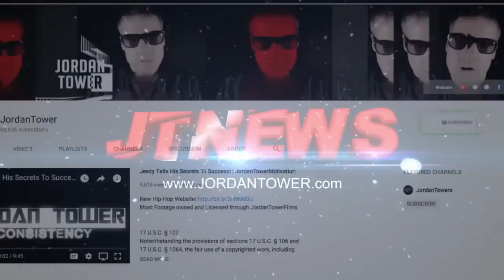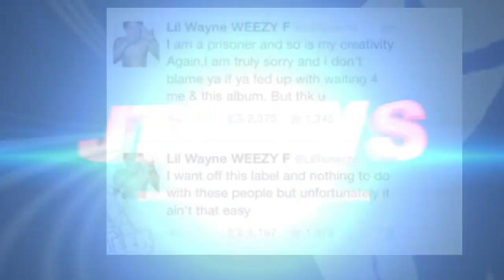Wack 100 Talks Big Meech Brother Telling on HIM? 50 Cent on XXXTentacion, Kendrick Lamar Sales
Wack 100 Talks Big Meech Brother Telling on HIM? 50 Cent on XXX Tentacion, Kendrick Lamar Sales